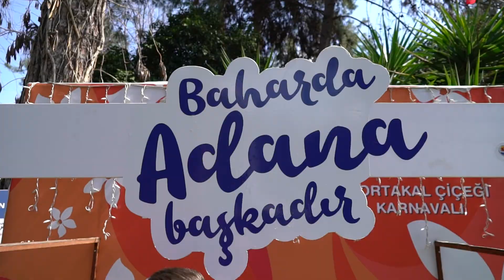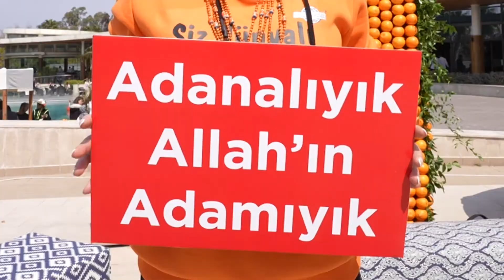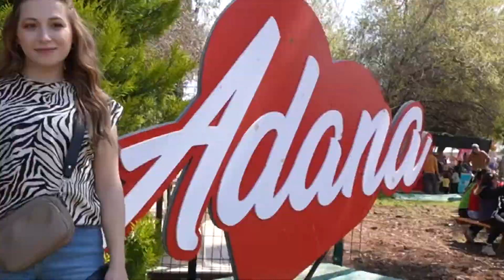2022 International Orange Blossom Carnival Official Video